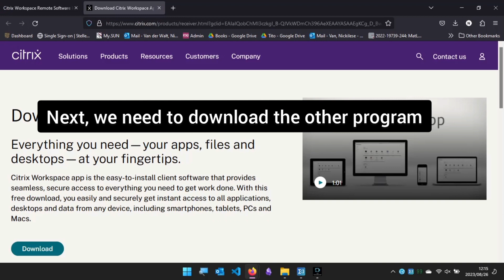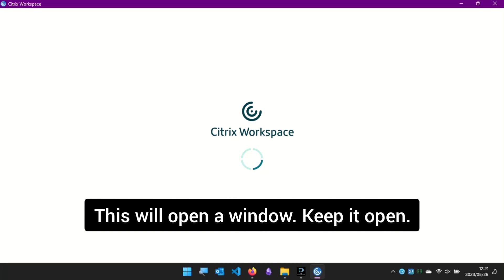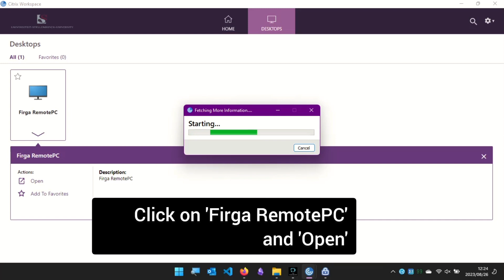How to connect to a FIRGA computer remotely (2023)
And download Workspace app from the citrix site.

Coolio